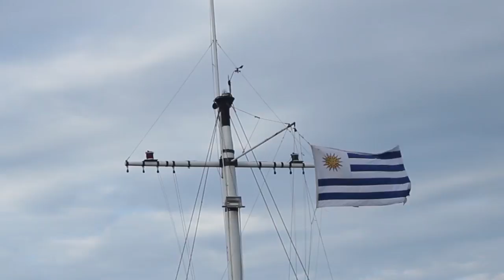DesafioGshock con Lola Moreira.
Con la llegada de la serie GA-700 proponemos a los atletas más destacados de nuestro país a un desafío de destreza y los llevamos a demostrar sus habilidades en un campo fuera de lo habitual.

Si sos fan de G-Shock, vos también podés adaptarte al desafío. ¿Te sumás?

Seguinos en nuestras redes y animate a usar el desafioGshock